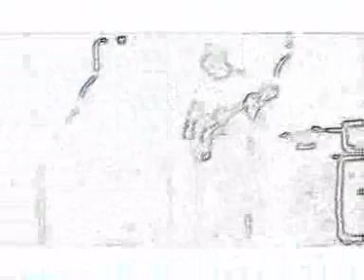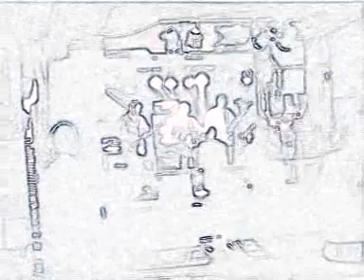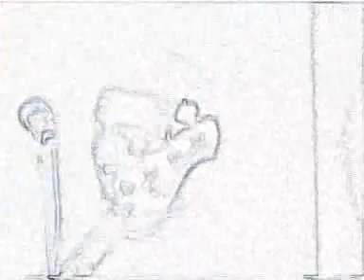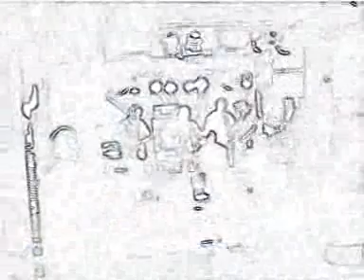C*NTRY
Mad sh*t from available in braille